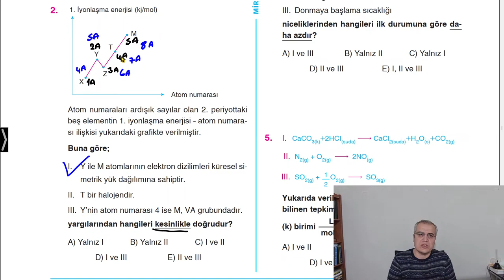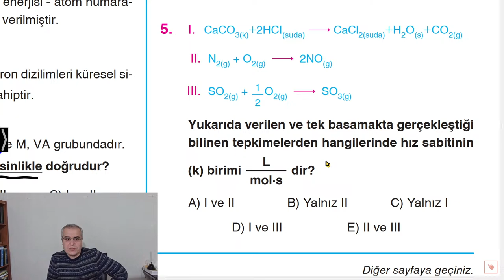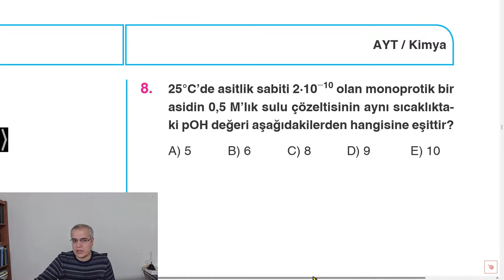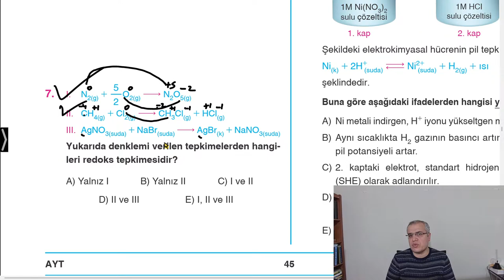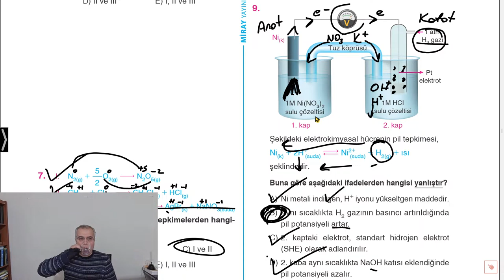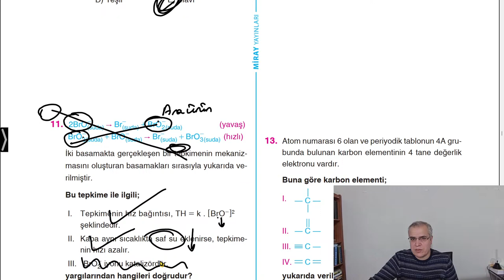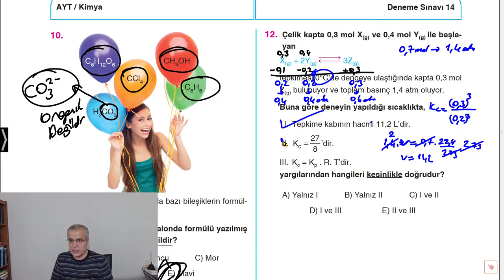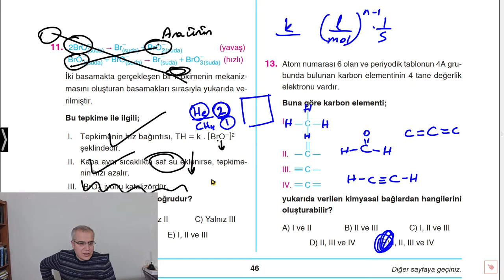AYT Kimya Deneme Çözümü- 14 / YKS 2023 / Miray Yayınları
1. "Kimya branş denemesi çözmek, öğrencinin kimya bilgisini ölçmek ve eksikliklerini belirlemek için önemlidir. Bu sayede, konulara hakimiyetini artırarak daha etkili bir hazırlık süreci geçirebilir."

2. "Kimya branş denemesi, öğrencinin sınav stratejilerini geliştirmesine katkıda bulunur. Farklı konu ağırlıklarını ve soru tiplerini içererek, öğrencinin sınav günü daha hazır olmasını sağlar."

3. "Denemeler, öğrencinin zaman yönetimi becerilerini değerlendirmesine yardımcı olur. Kimya branş denemesi çözmek, sınavda verimli bir şekilde zaman kullanabilme konusunda pratiğe dönüşür."

4. "Kimya branş denemesi, öğrencinin hızlı düşünme ve çözüm üretme yeteneklerini geliştirmesine yardımcı olur. Bu, sınavın yoğunluğuna daha iyi adapte olmalarını sağlar."

5. "Denemeler, öğrencinin sınav stresi ile başa çıkma becerilerini güçlendirir. Kimya branş denemesi çözmek, öğrencinin sınav günü daha sakin ve odaklı olabilmesine katkıda bulunur."

6. "Kimya branş denemesi çözmek, öğrencinin hatalarından öğrenme fırsatı sunar. Yanlış cevapları analiz ederek, eksik olduğu konuları belirleyebilir ve bu konulara daha fazla odaklanabilir."

7. "Denemeler, öğrencinin konu anlamındaki derinliğini ölçer. Kimya branş denemesi çözmek, öğrencinin konuları yeterince anlayıp anlamadığını değerlendirir ve eksik olduğu noktalara odaklanmasına yardımcı olur."

8. "Kimya branş denemesi, öğrencinin genel bilgi düzeyini ölçer. Bu denemeler sayesinde, öğrenci konulara ne kadar hakim olduğunu görebilir ve bilgi seviyesini yükseltme hedefleri belirleyebilir."

9. "Denemeler, öğrencinin sınav stratejilerini belirlemesine yardımcı olur. Kimya branş denemesi çözmek, öğrencinin hangi konularda daha fazla çalışması gerektiğini ve hangi stratejilerin işe yaradığını anlamasına katkı sağlar."

10. "Kimya branş denemesi çözmek, sınav formatına alışmayı sağlar. Bu denemeler, öğrencinin sınav günü daha rahat ve güvenli hissetmesine olanak tanır." 2023 Konu anlatım oynatma listem

2023 Miray Yayınları Kimya 30 TYT Kimya Deneme ÇÖzümleri Oynatma Listem